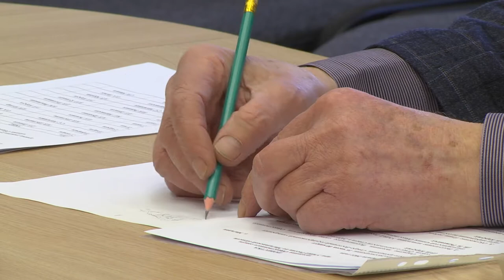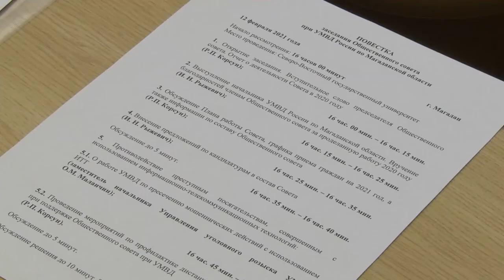О мошенниках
Магадан 2021